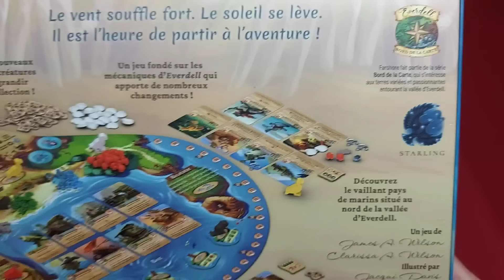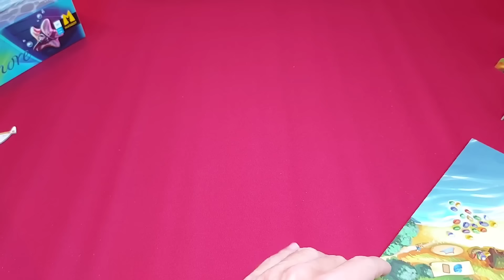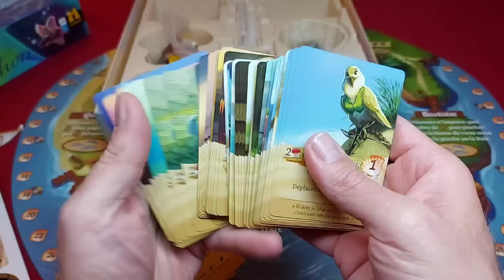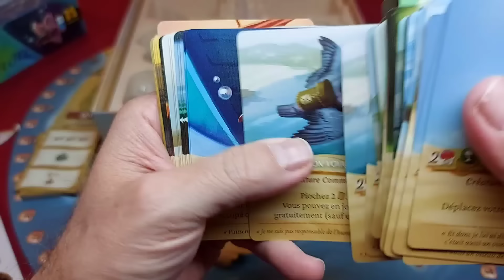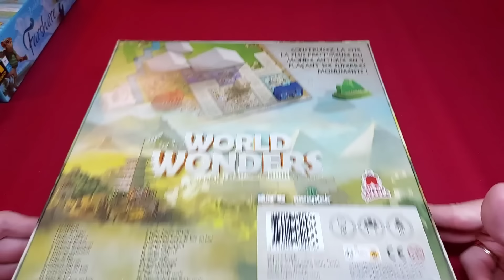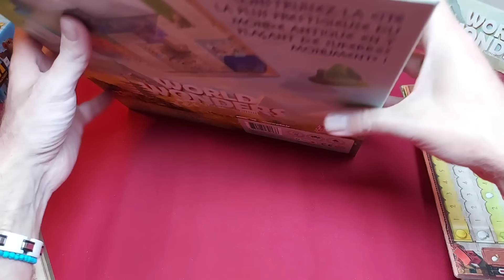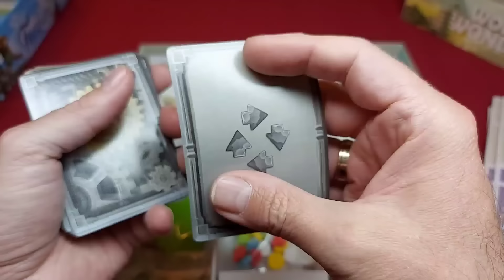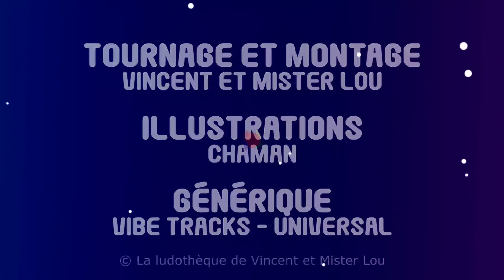Unboxing - Farshore + World Wonders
Découverte du matériel de Farshore, la nouvelle itération d'Everdell, le jeu de James et Clarisse Wilson, et de World Wonders de Zé Mendes, tous deux sortis ce 19 janvier dans vos boutiques. Farshore est édité par Starling Games et localisé par Matagot, tandis que World Wonders est édité par MeepleBR et Mundus, et localisé par Super Meeple.